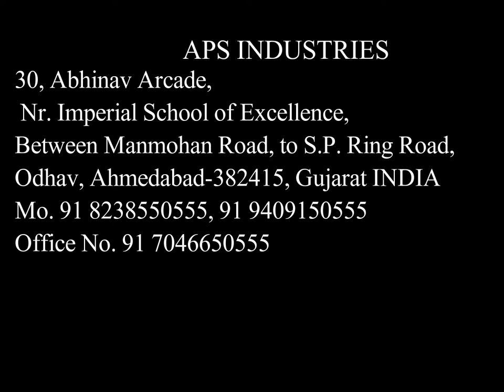Quartz color sorter ,Mineral ,Sorting machine,Marble Sorting Machine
APS INDUSTRIES

We have made the great struggle to improve color sorters according to the customer requirement, high quality equipment in low budget.Our aim to grab the attention of interested people, make them satisfied with best equipment.

we are manufacturing all type food processing machine our company machine manufacturing since 2005 we are making biggest machine of food processing machine in india and all product make in india. to develop best quality products we use highly advanced machines and cutting edge technology in the manufacturing of these machines at our well equipped infrastructural unit in addition we have a highly qualified and experienced.team of professionals who are capable of managing the entire operational process with sincerity and efficiency .we have always been focused on maintaining the highest quality standards for our machines with aid of hi end testing tools our products undergo several tests on various parameters to meret the international quality standards. moreover our spacious warehouse is fully equipped with the ability to store bulk quantities of products in a safe and hassle free manner.we always make sure to fulfill our commitment regarding timely consignments and to enable this we have established a vast distribution network .we have been serving our products to food processing sector hotels and restaurants spread across the nation.

30, Abhinav Arcade, Nr Aastha complex between manmohan cross road to ring road  odhav ahmedabad 382415 gujarat(india)
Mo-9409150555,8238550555